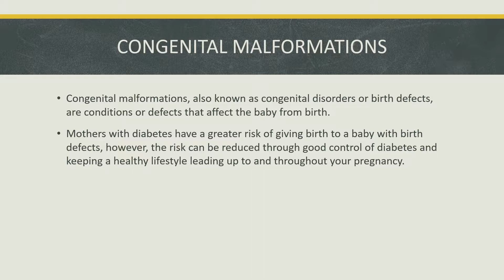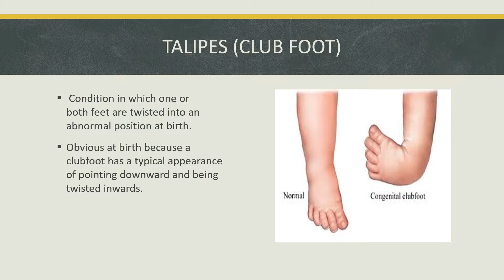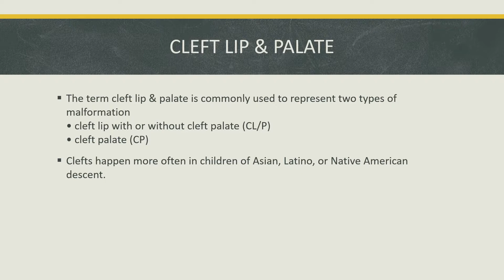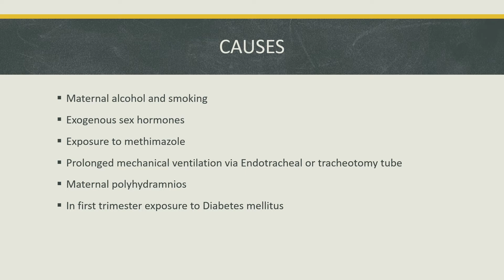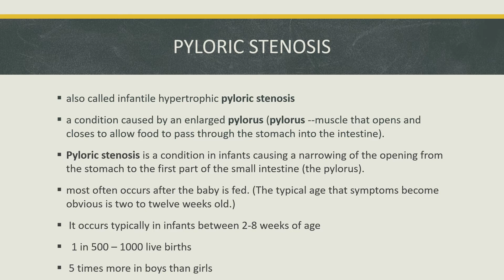Congenital malformation of musculoskeletal system and digestive system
Malformation of musculoskeletal system & digestive system